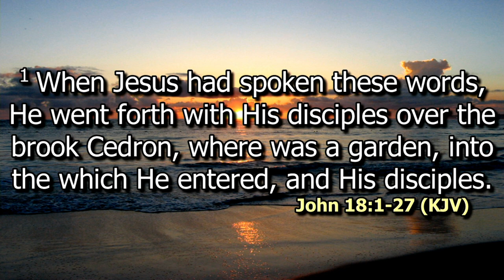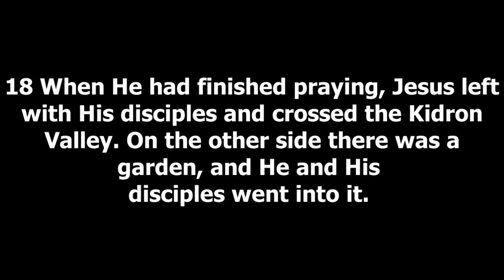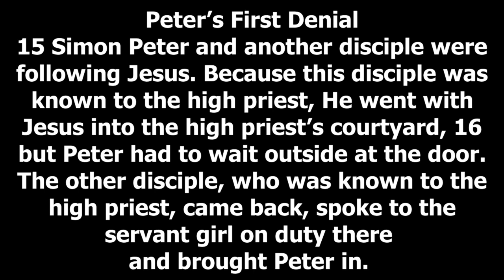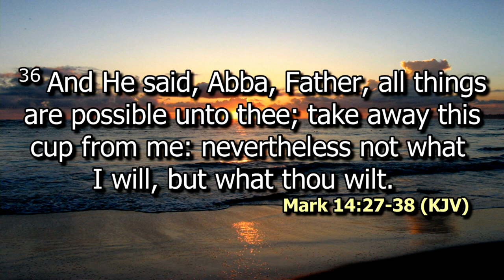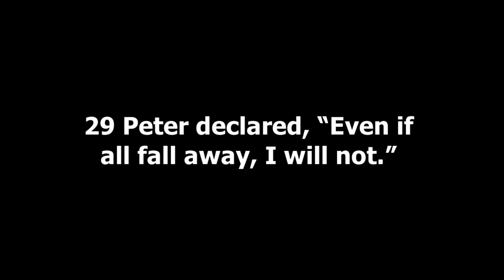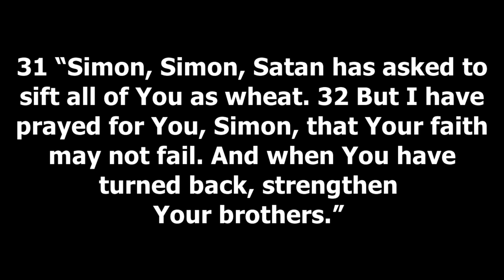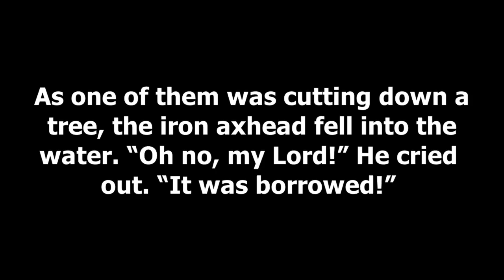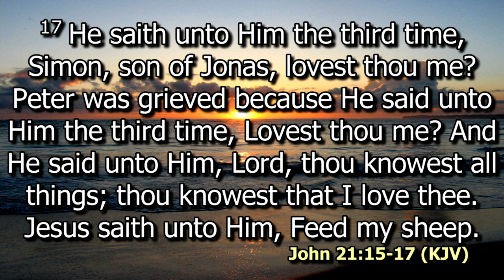Follower of Jesus | Ps. Josephine Kioko | SWC | DCIKZ